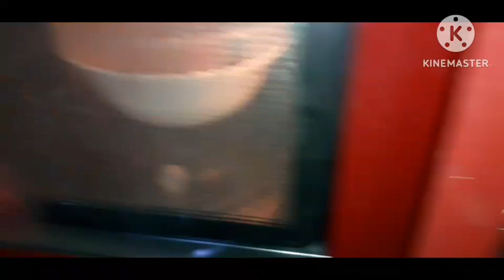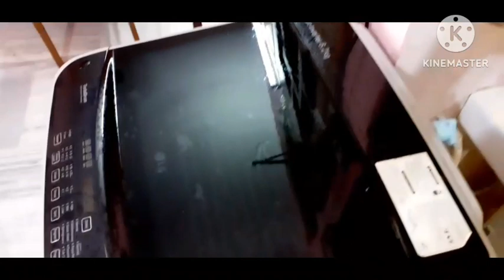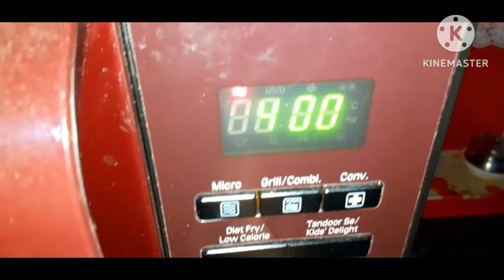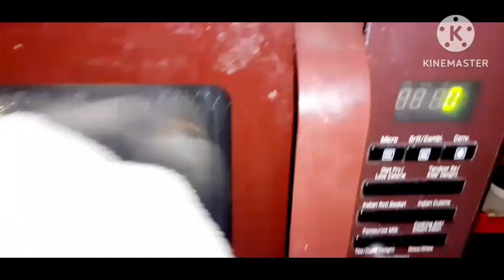weekly cleaning tips home and kitchen// जो मेरे घर और किचन को साफ रखता है